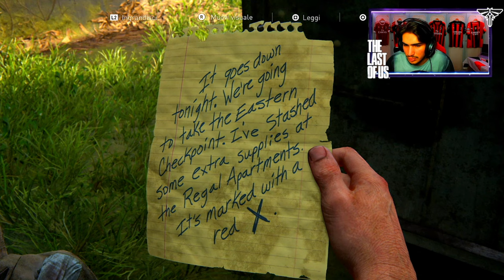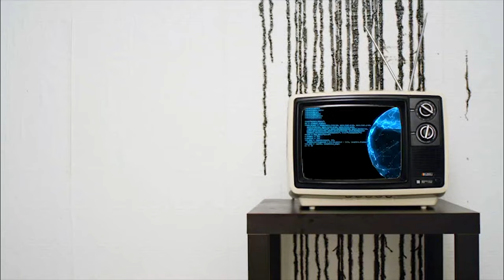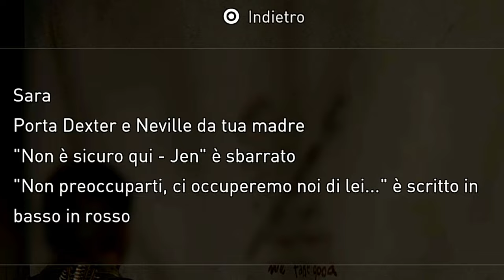🇮🇹 THE LAST OF US PS5 4K - ATTO 4 CAPITOLO 2: LOBBY DELL'HOTEL - GAMEPLAY WALKTHROUGH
IL MIO SETUP:
CONSOLE: SONY PS5
MICROFONO: AKG C414 XLII
CAMERA: IPHONE 12 CAMERA FRONTALE
SCHEDA AUDIO: FOCUSRITE SCARLETT 18i8 2nd GEN
SCHEDA DI ACQUISIZIONE: ELGATO GAME CAPTURE HD 60S+
PC: ACER NITRO 5
SCHEDA VIDEO: NVIDIA GEFORCE GTX
PROCESSORE: INTEL CORE i7 (10th GEN)